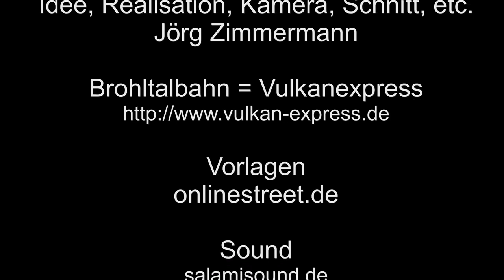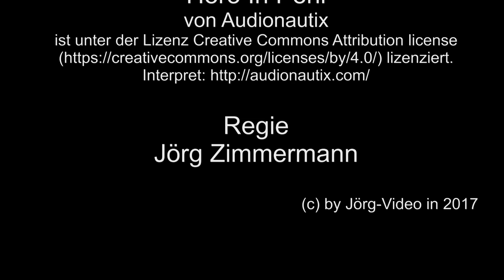Am Bahnhof Burgbrohl Weiler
Burgbrohl, eine Gemeinde im Landkreis Ahrweiler, dieses mal am Haltepunkt Weiler, kommt endlich wieder mal eine Dampflok, die Dampflok 60 „Bieberlies“ der Sauerländer Kleinbahn.